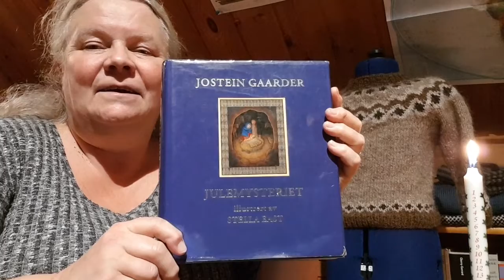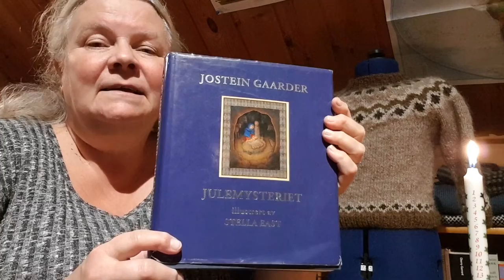1. desember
En strikkers Vandring mot Kristmesse.

Jeg blogger om advent flere steder. Velkommen over:
På instagram: @brittarnhildsstrikkedagbok